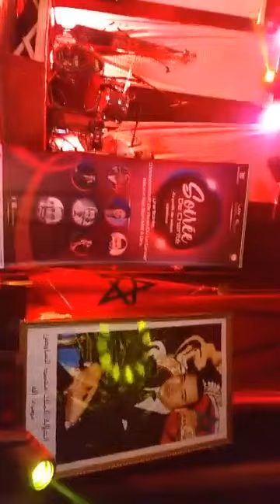abdessamad hadef 2019